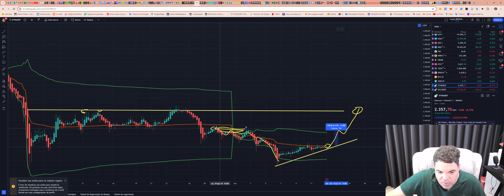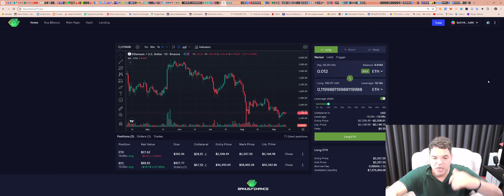Abrindo um LONG de ETH na Dex de Futuros Perpétuos BANUS.FINANCE!!!banus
BANUS contract:
0x98999Aa1B0D17fB832FD509e13b67FE506513a6D (BSC - BEP20)

Banus Dex Future Exchange and Liquid Staking é uma bolsa de futuros descentralizada e staking líquido com sua própria criptomoeda nativa, o token BANUS, cuja oferta total é limitado a 500 milhões e uma porcentagem da receita gerada com taxas será usada para recompra diária e respectiva queima. BANUS é o único exchange native token eternamente deflacionário!'

TWPvSrVQbDq4wyYiWTg2ubdqCfFhPkdiRw